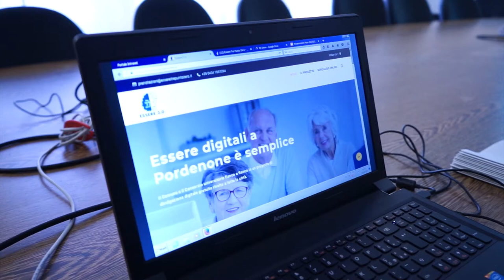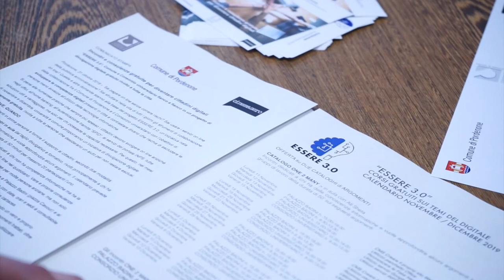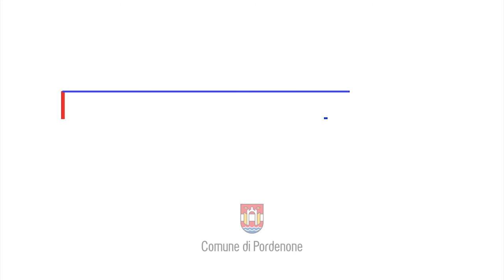«Essere 3.0», incontri e consulenze gratuite per diventare cittadini digitali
PROGETTO DI COMUNE DI PORDENONE E CONSORZIO UNIVERSITARIO
Dall’11 novembre al 13 dicembre  2019 mini corsi e assistenza personalizzata per chi non è pratico e desidera imparare le operazioni online di tutti i giorni, dai servizi bancari alle pratiche Inps. Partecipazione totalmente gratuita. Per prenotare si può
 A PARTIRE DA LUNEDI 4 NOVEMBRE
- chiamare da lunedì lo 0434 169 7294 (dalle 16 alle 18)